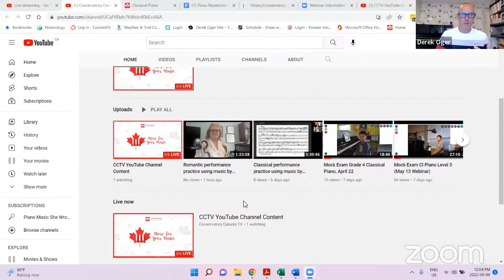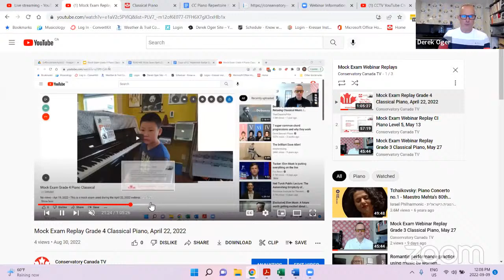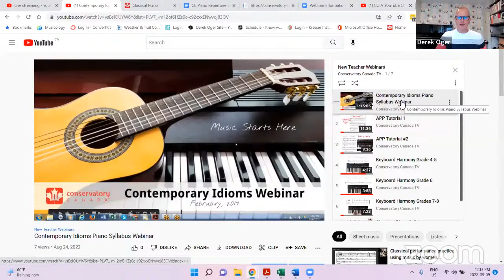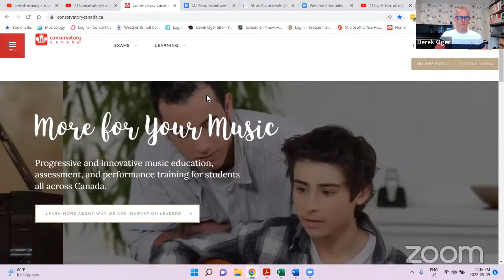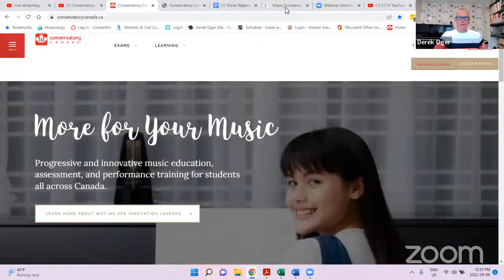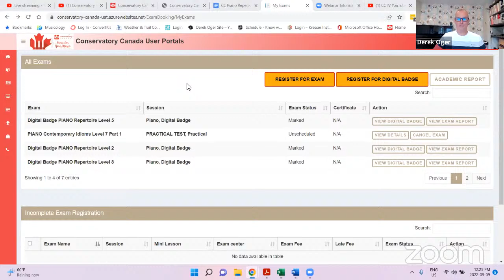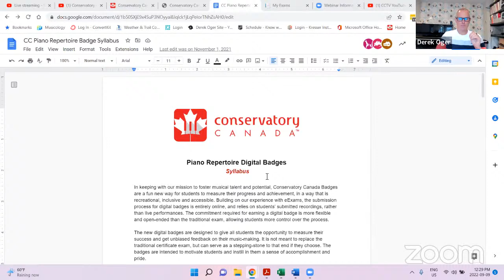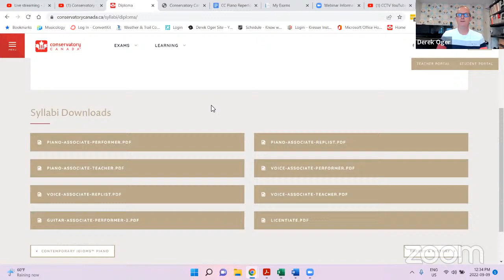CCTV YouTube Channel Content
This webinar from Sept. 9, 2022 talks about the launch of our new CCTV YouTube channel as well as gives updates on the CC website, forthcoming database migration of academic records with teacher and student portals, revisions to the ACCM Piano syllabus and a quick overview of next week's Digital Badge webinar.
Anyone can view the new Piano Repertoire Digital Badge syllabus